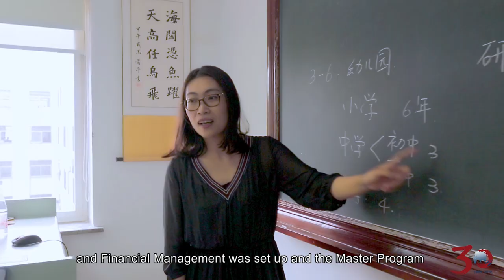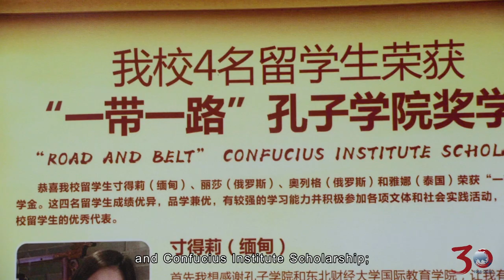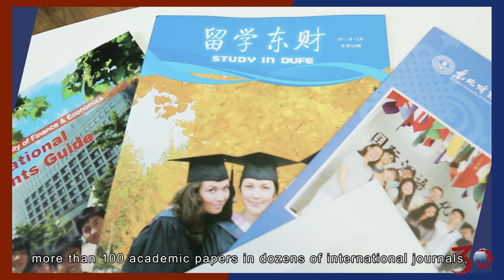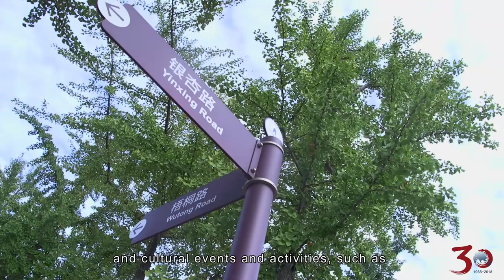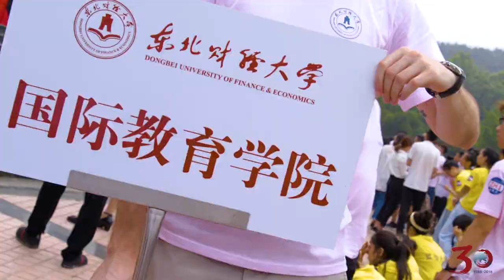Dongbei University of Finance and Economics | DUFE | Liaoning, China | Campus View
Dongbei University of Finance and Economics (DUFE) is located in Dalian in the northeast of China. With its beautiful coastal location and a mild climate, Dalian is one of the most vibrant cities in China and also a great place to live and study. DUFE was founded in 1952 and now it becomes one of China's top-ranked finance, banking and economics universities. The famous Hei Shijiao, which is DUFE's close neighbor, owns beautiful seaside and surrounded by lush mountains. DUFE has thirty years ' experience of international education , which educated more than 10,000 students from 120 countries. It has built an international students education management system which includes undergraduate, master and PhD programs both in Chinese medium and English medium. It also provides non-de gree programs including short-term and long- term Chinese language &Business Chinese language courses, visiting programs and credit exchange programs. DUFE is a host institution that provides China Government Scholarship, Confucius Institute Scholarship and Liaoning Provincial Government Scholarship for international students. DUFE was awarded one of the best international education institutions by Liaoning Provincial Government.
Founded in 1952, Dongbei University of Finance and Economics is a university of finance and economics that highlights the advantages and characteristics of economics and management, and coordinates the development of economics, management, law, literature, science and other disciplines. The school is located in Dalian, the most beautiful coastal city in northeast China. Surrounded by beautiful sea views and lush mountains, the campus has a mild climate and is the best choice for living and studying. Dongbei University of Finance and Economics has more than 30 years of experience in the education of foreign students, and has trained tens of thousands of international students from more than 120 countries. A relatively scientific educational pattern for international students in China has been formed, including academic education for undergraduates, postgraduates, and doctoral students (including courses taught in English), preparatory courses, long-term and short-term Chinese (business Chinese) and credit exchange, and other non-academic education. At present, our school has established 3 Confucius Institutes in the University of Southern Maine in the United States, the Southern University of Applied Sciences in the Netherlands, and Majjbel University in Slovakia. Our school is an institution accepting Chinese government scholarship international students and Confucius Institute scholarship students. It is a full-time teacher reserve institution for the Confucius Institute. It is the performance evaluation and financial management training base of the Confucius Institute. It is the first batch of education in Liaoning Province to study in China. The demonstration base is the Dalian base of the Training Center for Foreign Executives in Liaoning Province. It is a dual test center for the Chinese Proficiency Test (HSK) and the Business Chinese Test (BCT).